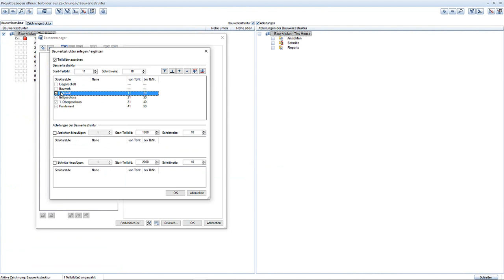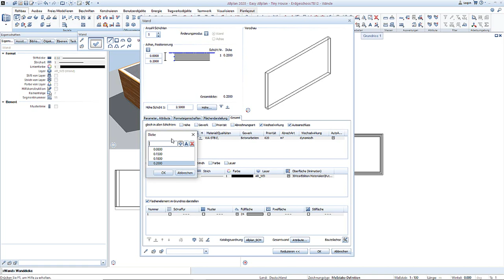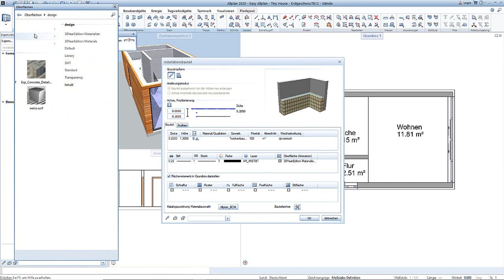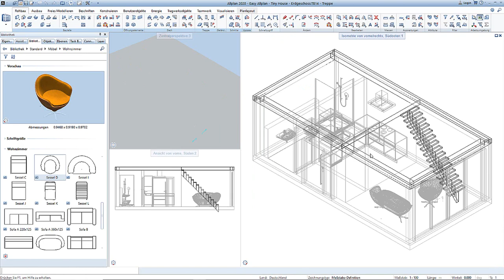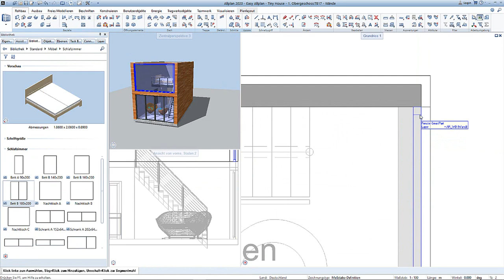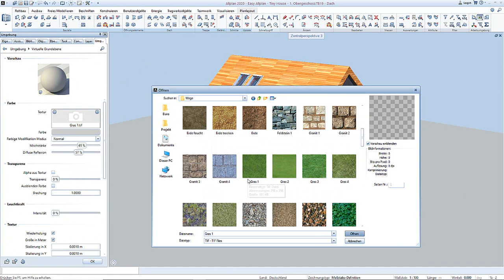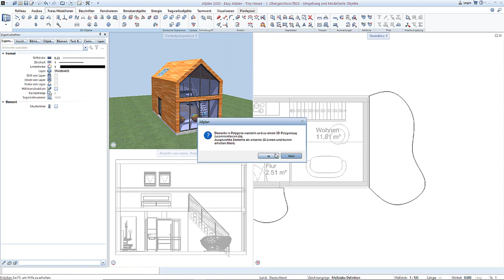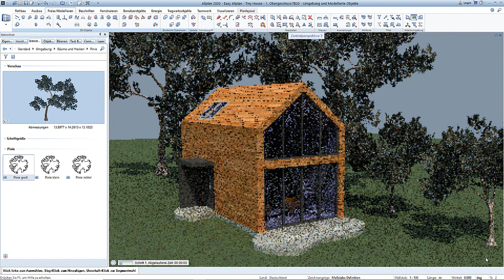From Scratch | tiny house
Allplan quick & easy - Tiny House

In diesem Video zeigen wir Dir, wie Du schnell und einfach mit Hilfe unserer Allplan Software für CAD und BIM ein Tiny House in 3D entwerfen kannst. Falls es Dir zu schnell ging, kannst Du in der Videoleiste die Geschwindigkeit verringern, um Dir die Schritte noch genauer ansehen zu können oder gleich mit den nächsten Videos in dieser Playlist fortfahren.
Hast Du schon Allplan? – Wenn nicht, dann klick auf den folgenden Link, um Dir Deine kostenlose Studenten-/Ausbildungssoftware runterzuladen und wie ein Profi Deine Projekte zu visualisieren.

In this video we’ll show you how to quickly and easily design a Tiny House in 3D using our Allplan software for CAD and BIM. If it’s going too fast, you can reduce the speed in the video bar to take a closer look at the steps.
Do you already have Allplan? - If not, then click the following link to download your free student software to visualize your projects like a pro.